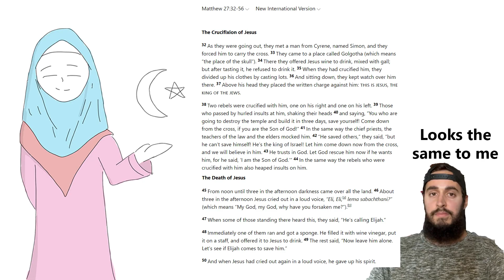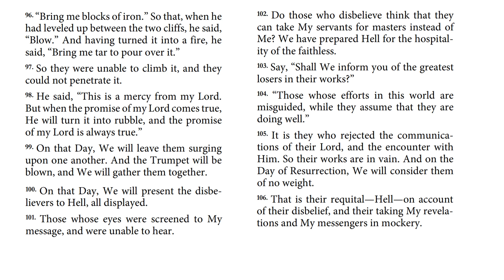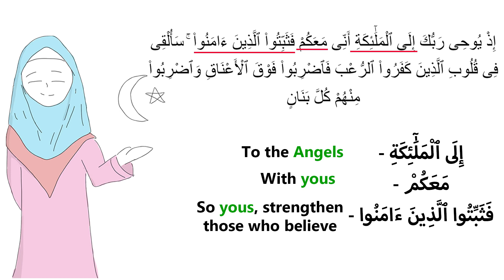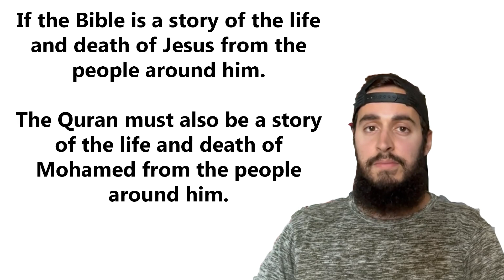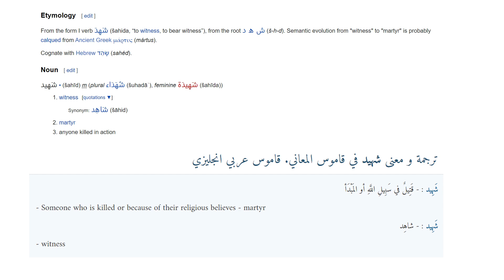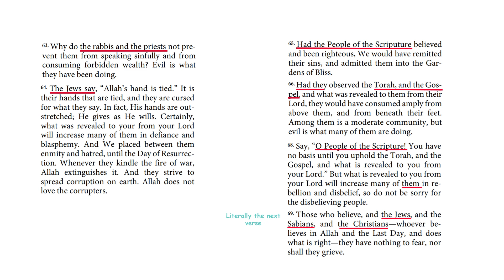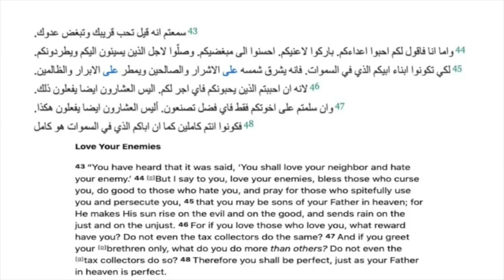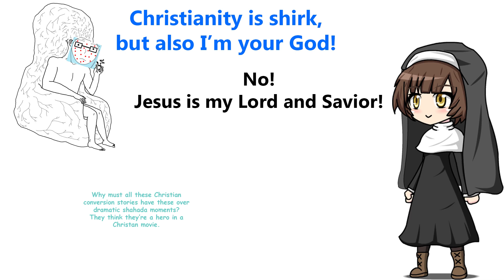At the end of the road of Bad Arguments, Noor is the One who is waiting. (my response)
Idk why youtube keeps recommending me Christian, especially ex-muslim Christian content. It's almost as if I'm...

0:00 - 0:49 Reese doesn't know about Jesus in Islam
0:50 - 2:52 Alexander The Prophet?
2:53 - 3:17 Reese reads half a verse (Anfal 12)
3:18 - 3:37 what is context? Muslims don't hurt me (Tawbah 5)
3:38 - 5:09 Sahih Bouk-hari is Quranic Canon
5:10 - 7:16 Je-haad Squad
7:17 - 8:36 Is Reese Ahlul Kitab if he is illiterate?
8:37 - 10:43 All you need is love
10:44 - 11:12 The Dramatic Reveal!!!
11:12 - 12:22 Tokenizing converts